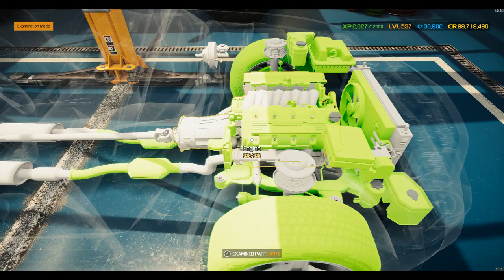"Restoring a 1970 Oldsmobile Cutlass Supreme, Golf Mk2, and 1964 Ford Mustang! Episode 2 CMS 2021"🚗🔧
Get ready for another thrilling episode of Car Mechanic Simulator 2021! 🛠️🎮 In Episode 2, we dive into the restoration journey of three iconic vehicles - the 1970 Oldsmobile Cutlass Supreme, the Golf Mk2, and the 1964 Ford Mustang. 🚙✨ Witness the transformation from rust to glory as we meticulously bring these classics back to life, each with its unique charm and challenges. Are you excited to witness the revival of automotive legends? Join us in this virtual garage adventure! 🧰🔩